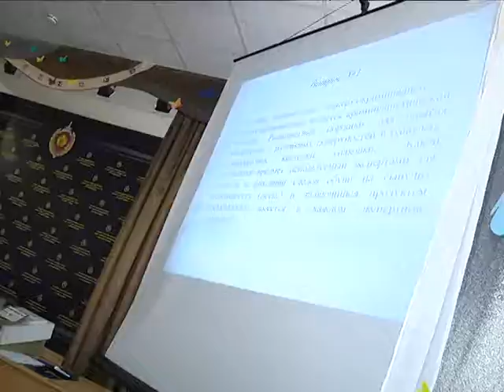2018-04-04 г. Брест. Интеллектуальный марафон «Я-эксперт». Новости на Буг-ТВ.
Презентационное мероприятие – интеллектуальный марафон «Я-эксперт» состоялось в областном центре Брестчины. База проведения – 8-ая школа города над Бугом. Именно сюда приехали специалисты Государственного комитета судебных экспертиз. Привезли своё оборудование и задания для ребят. Побывала на мероприятии и наша съёмочная группа.